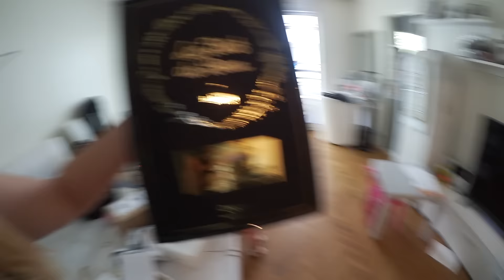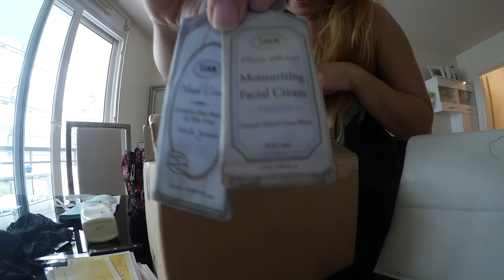En vacances avec nous - Retour à Paris !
Ca y est la première partie des vacances est terminée, on rentre à la maison !
♡ Si la vidéo t’a plu pense à mettre un pouce bleu vers le haut ;)

♡ Pour m’écrire :
MS Café – Pour Rébecca
130 avenue Victor Hugo
92100 Boulogne Billancourt